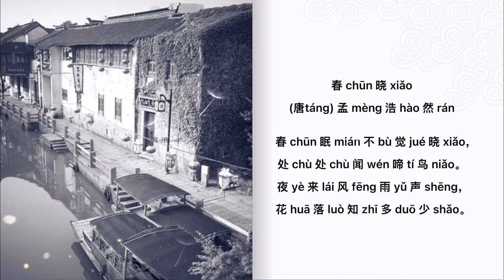Chinese Poem - 春晓(Chun Xiao) PinYin & English translation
Learn Chinese Poems is a great way to practice pronunciation, learn Chinese culture and history.

This poem is by Tang Dynasty poet Meng Haoran, who is very famous Poe know for his scenic poems.